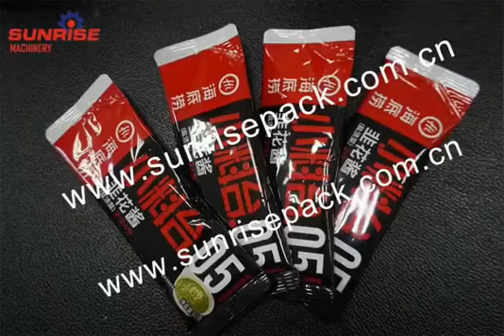Our high-end sauce packing machine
Our high-end sauce packing machine provides smooth production in China leading hot pot company - HIDILAO.
New packaging wins consumer praise.

Наша высококачественная машина для упаковки соусов обеспечивает бесперебойное производство в ведущей китайской компании HIDILAO.
Новая упаковка заслуживает похвалы потребителей